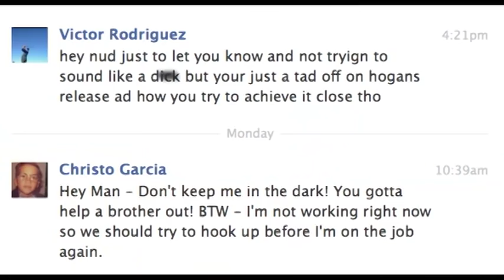18 year old DRIVES 400 Yards!!!